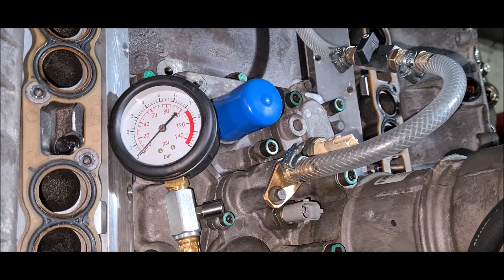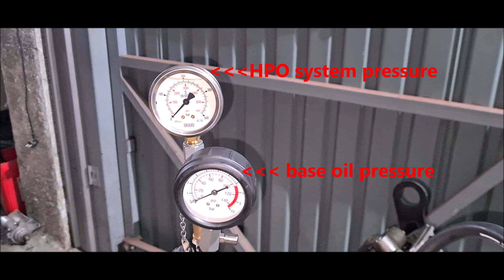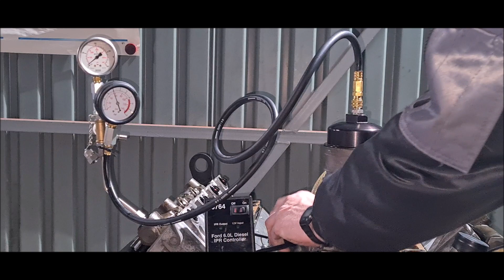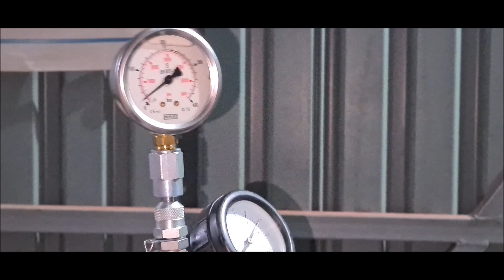Film 6 0 Powerstroke priming HPO system before engine install